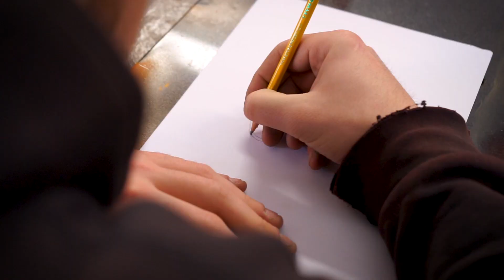La creazione di un anello in BRONZO⎪Cinematic PROMO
Sul suo sito potete vedere le sue creazioni e i suoi prodotti!